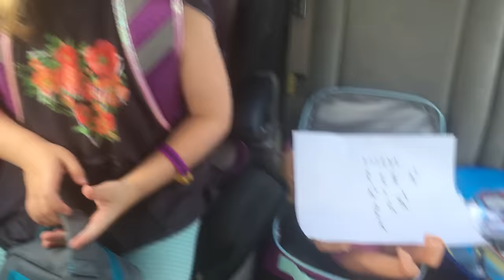KINZ TRIPS AT SALON & CAN READ!│9•13•16 DAILY VLOG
Kinz can Read now! & Kinz outtakes of her Hairstyle!